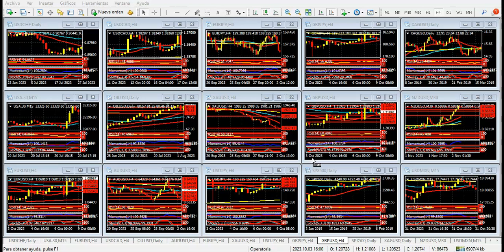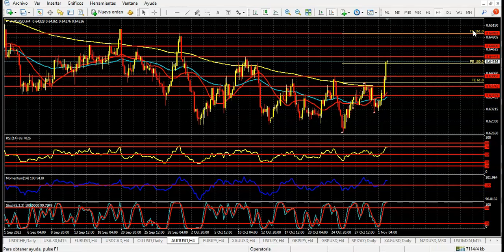Mercado de Divisas Jueves 2 de noviembre de 2023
Powell frena al dólar, por ahora
Hola Amigos, buen día. La Reserva Federal dejó sin cambios su tasa de interés en el 5.5%, el máximo de más de 15 años, al cabo de su reunión de política monetaria de la víspera. En su presentación posterior, el presidente del banco central, Sr. Powell, reiteró que si la inflación se mantiene alta y no cae al ritmo esperado, volverá a aumentar la tasa en el futuro. Al tiempo, dijo que la política monetaria está ajustada y que por el momento no es necesario seguir con los aumentos, dado que los altos rendimientos de los bonos del Tesoro están colaborando para mantener el estado de cosas actual.
El dólar se mostró titubeante al momento de la publicación y el discurso de Powell, pero terminó cayendo sobre el final de la sesión americana y en las primeras horas del jueves. El euro apunta a superar 1.0600 y mantenerse sobre dicho nivel, en tanto la libra apura el paso a la zona de 1.2200. El yen, aún muy debilitado, regresa de sus mínimos de 151.75 que tocó el martes por la tarde, aunque se mantiene debajo de 150.00, un nivel que en las semanas anteriores dio lugar a la intervención de las autoridades financieras de Japón.
La caída del dólar no luce definitiva, ni muchísimo menos. Si bien la Fed no avanza con los aumentos de tasa, tampoco lo hacen, ni lo harán, el resto de los bancos centrales. Las condiciones económico financieras de los países centrales comienzan a variar y tal pareciera que los banqueros se han dado cuenta de que seguir ajustando en nombre de una inflación demasiado alta iba a ser muy caro.
La inflación la generaron los bancos centrales a través de colosales planes de estímulo, que prácticamente duplicaron la masa monetaria global. El aumento del consumo de bienes y servicios en todo el mundo posterior a la pandemia, inevitable después de varios meses de encierro, generó un aumento generalizado de precios que pudieron evitar acortando dichos planes a tiempo.
En su hora, y hablamos de mediados de 2021, los banqueros centrales entraron en la cómoda variante de inundar de billetes sus respectivos circuitos económicos, lo cual generó una sensación de bienestar general. La inflación que derivó de ello es lo que el mundo paga hoy. Powell describe la situación como se hubiera generado espontáneamente, diagramando medidas para combatir lo que él y el Comité Federal han provocado. El cambio de criterio del Comité desde fines de 2021, cuando el propio Powell quedó confirmado al frente de la Fed durante un nuevo período, es similar a las declaraciones que en masa fueron haciendo en las últimas semanas los oficiales de la Fed. De repente, todos se dieron cuenta de que los rendimientos de los bonos subieron a máximos de 16 años, y que parcialmente cumplían la función de ajustar la tasa por otros medios.
El euro tiene la oportunidad, al quiebre de 1.0615 primero, pero sobre todo a la superación de 1.0640/45, de acercarse a 1.0700 en poco tiempo. Si eso sucede, cambiará el panorama de la moneda única para el resto de este mes de noviembre que recién comienza.
El yen está lejos de cantar victoria. Recién en la zona de 147.50 podría comenzar a dar un atisbo de cambio de tendencia, algo poco probable ante un Banco de Japón estático y sin voluntad de cambios. Con todo, ya ha recuperado más de 120 puntos desde sus mínimos, ayudado por una caída importante de las notas de 2 y 10 años en Estados Unidos, que ya operan debajo del 5%.
El oro se mantiene fuerte, pese a que se mostró algo dubitativo en las horas posteriores a la Fed. El conflicto en Medio Oriente no suma malas noticias, pero está lejos de terminar u ofrecer algún tipo de negociación de paz, por lo que poco puede esperarse acerca de una baja de la onza. Recién al quiebre de 1960 dólares podría apuntar a 1922 dólares.
Finalmente, la libra esterlina estará expuesta al comunicado de política monetaria del Banco de Inglaterra, previsto para este jueves. El BoE dejará sin cambios en el 5.25% su tasa de interés, a la cual llegó con sucesivos aumentos desde fines de 2021. Poco resultado le dio: la inflación supera por lejos el 6%, por lo que el Sr. Bailey, gobernador de la entidad, deberá elegir entre frenar su política agresiva, o provocar una recesión con inflación. De todas formas, no hay que dar por vencida a la libra. Por encima de 1.2350, estará en carrera para ir mucho más alto.